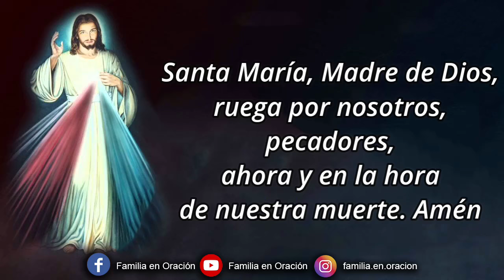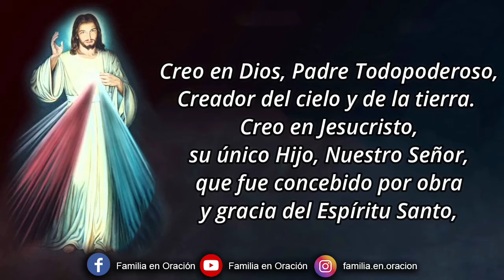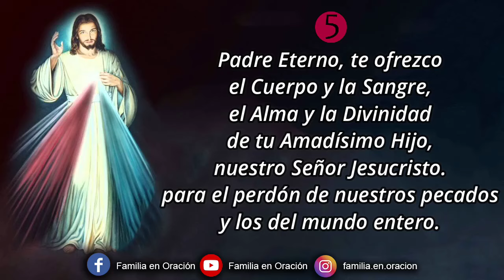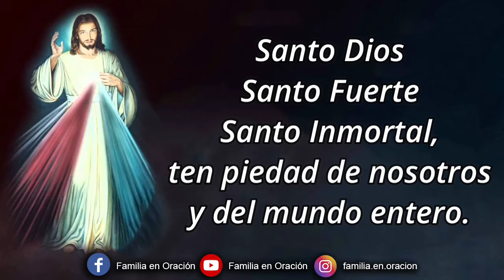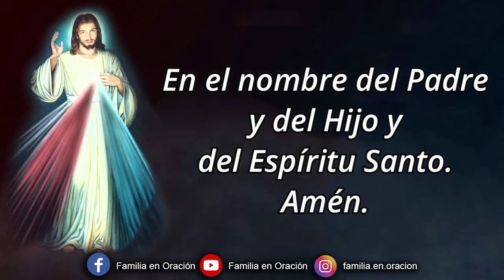Coronilla a la Divina Misericordia - 9 de Septiembre 2024